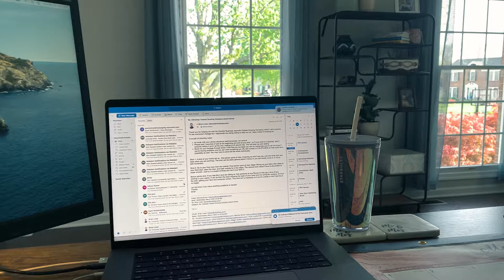Clickstop: A Partnership with Our People.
Since our founding in 2005, we’ve set out to create something better. A better workplace, where engagement is an expectation and opportunities are endless.

We’re committed to building great workplace culture by creating a partnership with our people that embraces continuous change and is grounded in purpose, community, and growth.